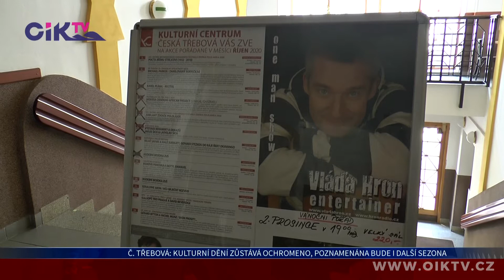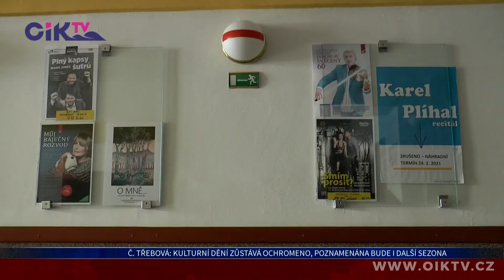Česká Třebová: Kulturní dění zůstává ochromeno, poznamenána bude i další sezona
Chybí Vám divadelní představení, koncerty a další kulturní akce? Těšili jste se na tradiční zahájení adventu? Máte předplatné a nevíte, zda Vám budou vráceny peníze, nebo se události uskuteční se zpožděním? My jsme se pokusili zjistit, jak to se společenským vyžitím bude v České Třebové.